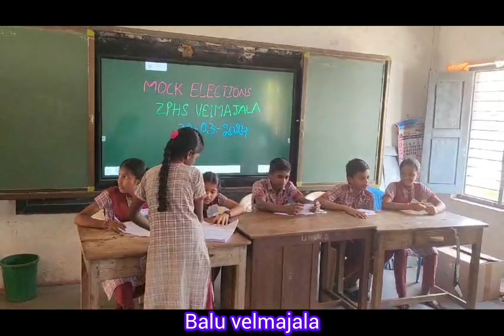Mock elections ZPHS velmajala velmajala balu velmajala